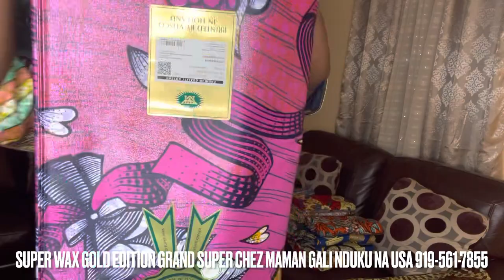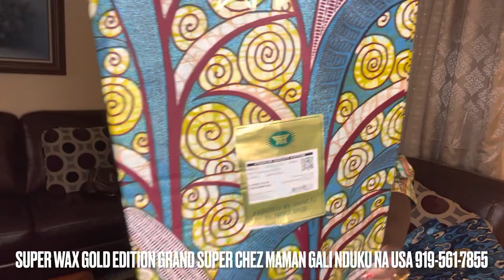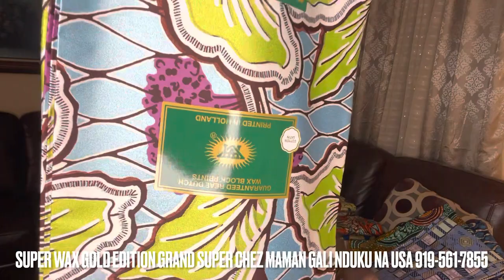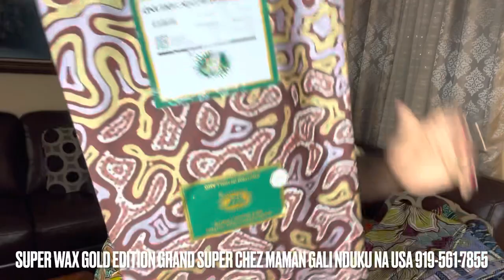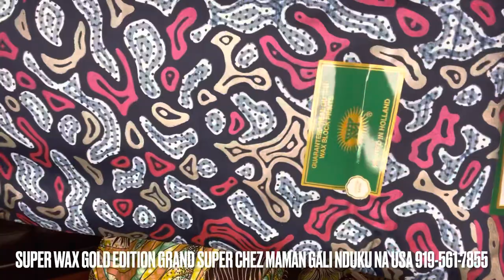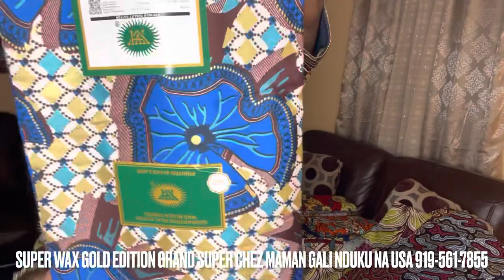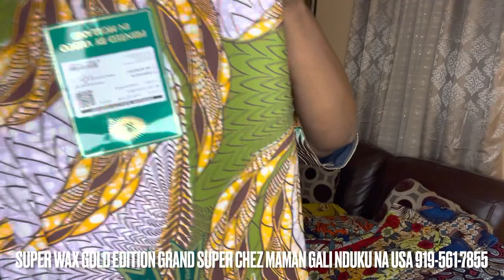Super Wax gold edition grand super hollandais by vlisco